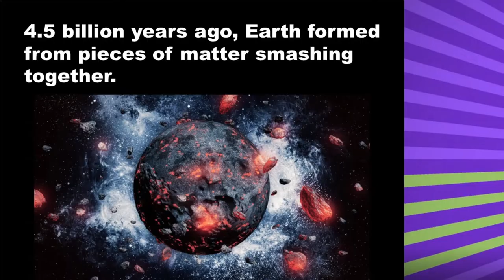Density Layers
This video features two experiments with density: Denser Down and Liquid Layers. During Earth's formation, materials sortied into the density layers that we now know as the crust, mantle and core. The Denser Down experiment is in our WASP activities and the Liquid Layers experiment is in our AusEarthEd activities